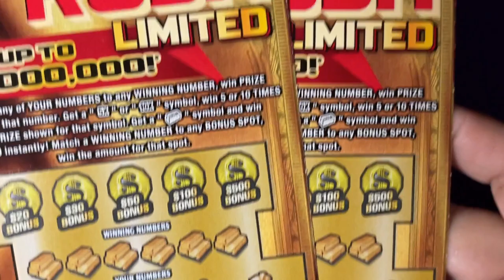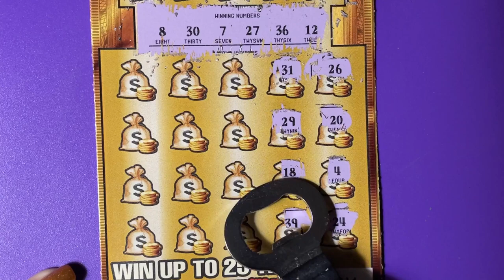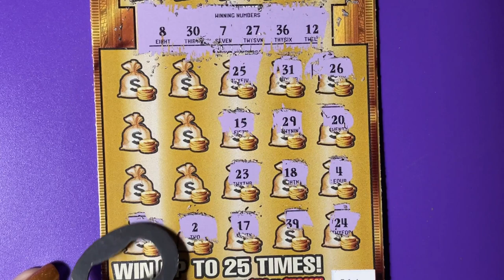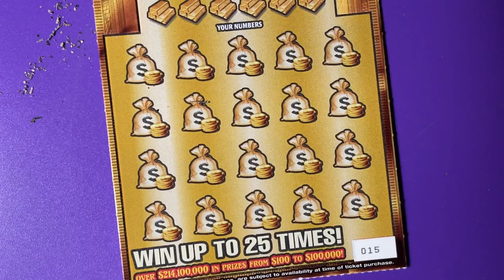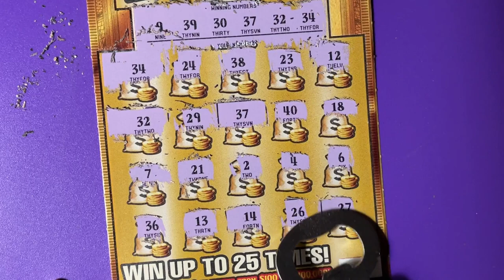FL Gold Rush Ltd Lottery Tickets 14 and 15